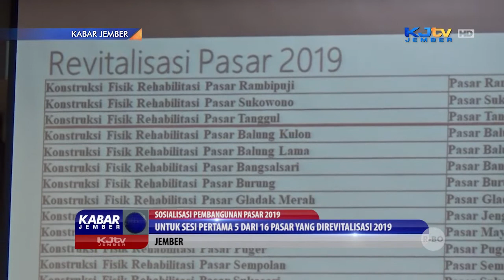SOSIALISASI PEMBANGUNAN PASAR 2019 | KABAR JEMBER